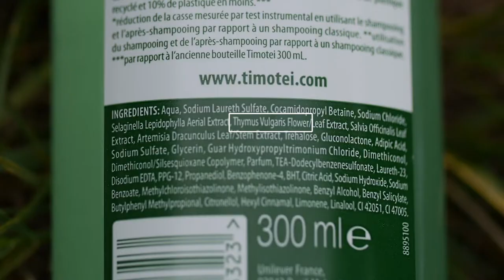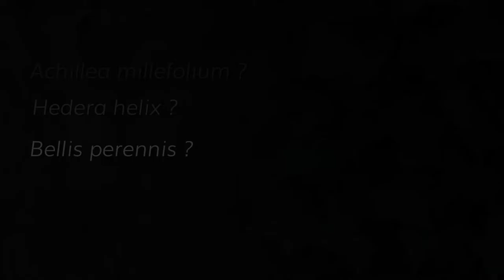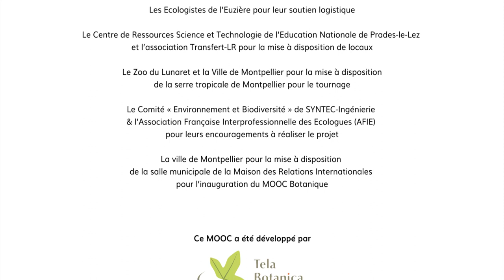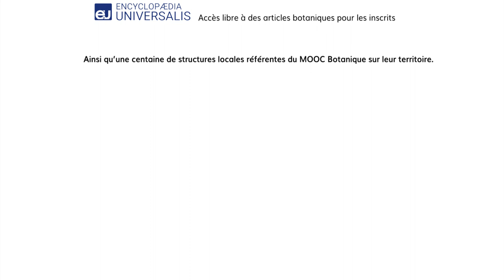Séquence 4 sujet 1 : Nommer l’espèce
Dans cette nouvelle séquence du mooc botanique, apprenez à nommer et classer les plantes. 1ère partie : nommer l'espèce.